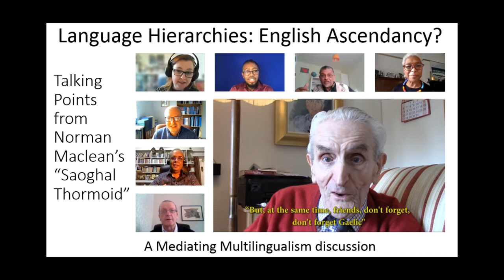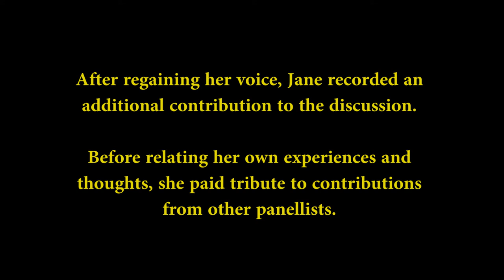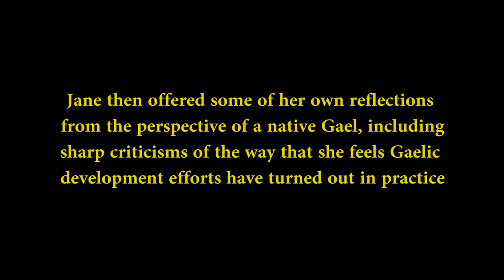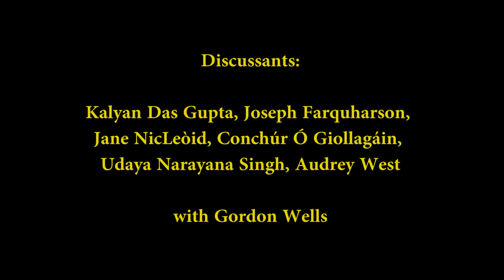Language Hierarchies - English Ascendancy? Talking Points Discussion 2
Stimulated by an initial short clip of Norman Maclean's thoughts on the "English Ascendancy", linguists from universities in Scotland, India, and Jamaica discuss the issues with other interested individuals with a close professional, parental, and community interest.

00:00 Introduction
00:30 Gordon Wells
01:27 Norman Maclean
04:22 Udaya Narayana Singh
15:47 Kalyan Das Gupta
25:09 Audrey West
33:15 Joseph Farquharson
39:35 Conchúr Ó Giollagáin
48:35 Discussion
57:22 Udaya Narayana Singh - summing up
01:07:02 Jane NicLeòid recording

Links:

The full 7-minute clip from the Friday conversation in Saoghal Thormoid selected for this discussion is

(Please note YouTube Closed Caption subtitles are available in Gaelic. You can access auto-translations into many different languages through the Settings wheel. A transcript translated into English is also provided.)

The full Saoghal Thormoid collection of recordings can be found in one place

(This link delivers the added bonus of a small collection of short stories recited by Norman in his own inimitable style.)

The UHI Language Sciences Institute "Projects" link will also give access to the Saoghal Thormoid collection, as well as to Mediating Multilingualism, in a range of languages

The film "Two Lands, Many Languages - दो देश, भाषाएं अनेक - Dà Dhùthaich, Iomadh Cànan" presents a record of earlier collaborative work on the project

Amity University Haryana partners have developed an independent website for their work on Mediating Multilingualism

Braadkyaas Jamiekan is the associated YouTube channel for the University of the West Indies Jamaican Language Unit